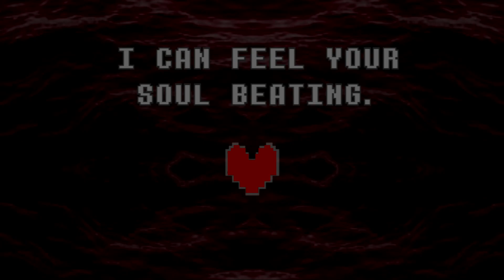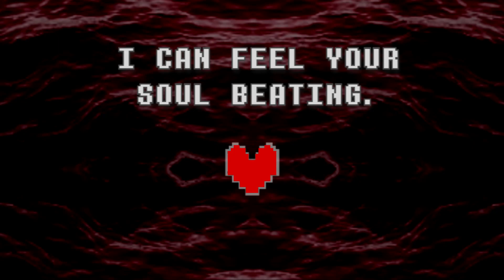ANOTHER HIM (Pitched 0.666666)